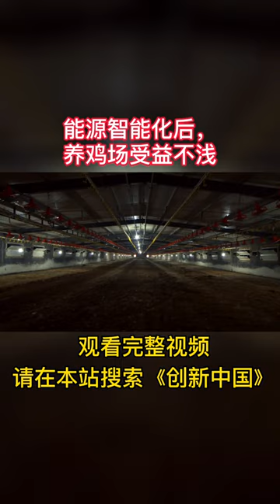能源智能化后，养鸡场受益不浅！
观看完整视频！请在本站搜索《创新中国》